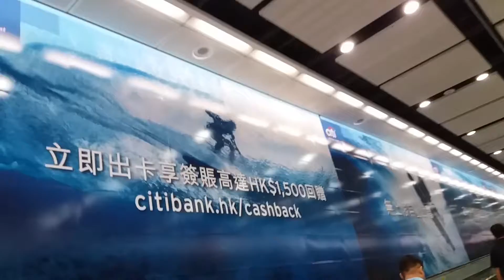Hong Kong station to Central (Sunday Off be like)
Sunday is one of the busiest day here in hong kong